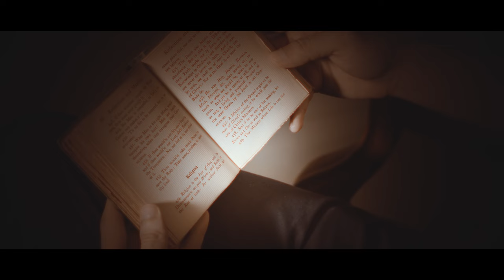Some Fruits of Solitude by WILLIAM PENN #454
Over the next few weeks I will read some reflections and maxims from Some Fruits of Solitude (1682), written by William Penn (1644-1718). Hope you like it! My copy of this very graceful edition dates back to 1903, published by Archibald Constable & Co.

454. "Religion is the Fear of God, and its Demonstration on good Works; and Faith is the Root of both: For without Faith we cannot please God, nor can we fear what we do not believe."